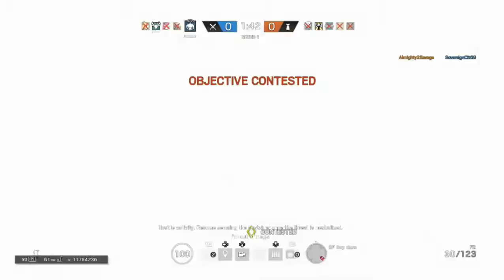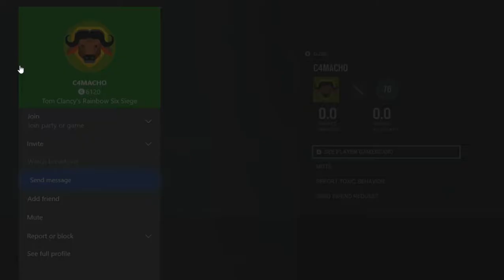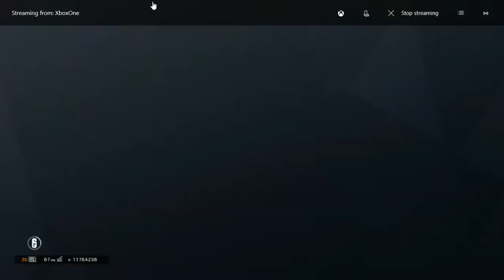Rainbow six siege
rainbow six siege game play with my best friend swizzzle skater6